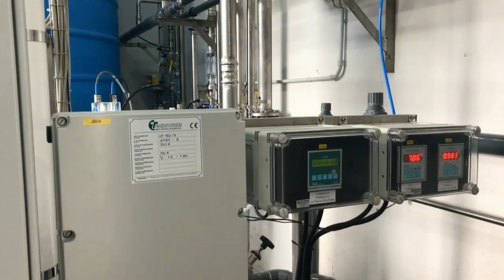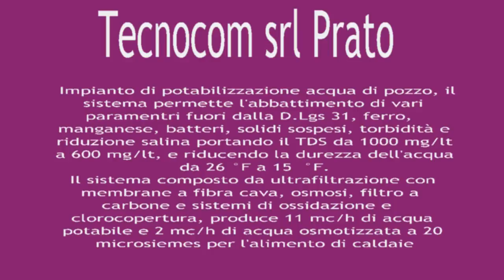TECNOCOM potabilizzazione acqua di pozzo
Impianto di potabilizzazione acqua di pozzo con ultrafiltrazione ed osmosi inversa per la riduzione della salinità, torbidità, ferro, manganese e batteri.